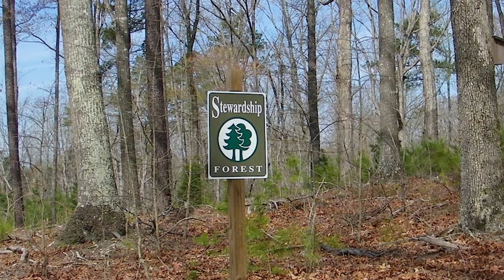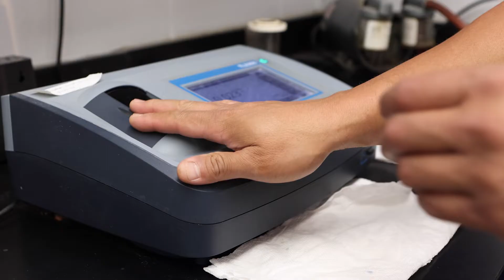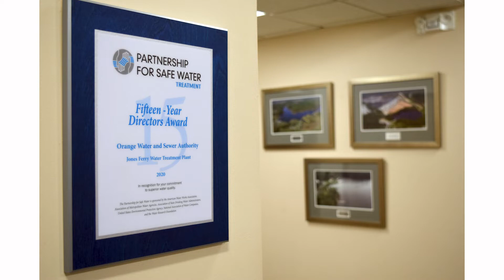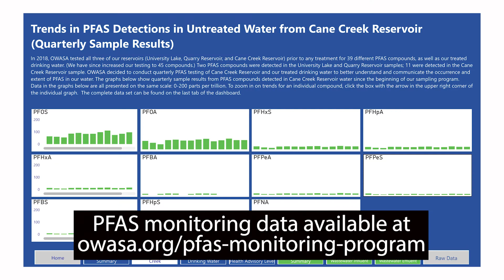Water Treatment at OWASA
Providing customers across Carrboro, Chapel Hill, and southern Orange County with high-quality drinking water is one of the main responsibilities for OWASA. Learn more about how we protect water at the source and treat that drinking water to high standards for customers every day.